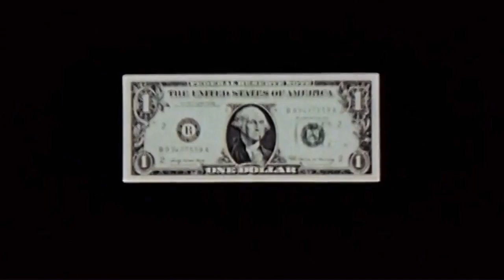Seton Center, Inc.: Getting Ahead Program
Seton Center's  "Getting Ahead" program is a small interactive investigative group format that lasts for 16-20 weeks. It is adapted from from a globally-recognized program of the same name.

The goal of the Getting Ahead program is to help individuals at all levels of poverty build their resources for a better life.

Featuring Sr. Whitney Kimmet, co-leader of the organization's Getting Ahead program.

We are currently looking for volunteers to help out with the Getting Ahead program (volunteers, food preparation, etc.).

Camera/Post-Production Editing/Audio Mastering/Closing Narration/CGI Motion Graphics: Chris Hamby

Stock Footage: Prelinger Archives/Duke AdViews/Internet Archive (archive.org)

Adviser: Tim Jacobsen, instructor of visual media, Hood College, Frederick, Maryland.